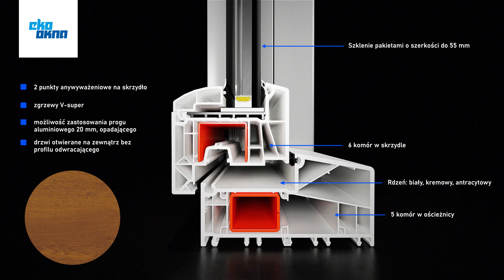EkoSun 6 NL – okna i drzwi PVC dla odważnej kolorystyki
EkoSun 6 NL, dostępny tylko w Eko-Oknach system okienno-drzwiowy PVC, powstał z myślą o rynku holenderskim (posiadaja certyfikat KOMO). Zobacz, co go wyróżnia.
Poznaj z nami EkoSun 6 NL. To unikalne rozwiązanie oferowane przez Eko-Okna dla klientów, którzy oczekują komfortu termicznego w ekscytującej estetyce.
3 KOLORY RDZENI
Twórz idealnie spójne kolorowe okna, w których kolor PVC pasuje do wybranych przez ciebie oklein niezależnie od ich kolorystyki.
IZOLACJA TERMICZNA I AKUSTYCZNA
Komory w profilach i nowoczesne pakiety szybowe zapewniają ciepło i ciszę we wnętrzach.
OTWIERANIE DO WEWNĄTRZ LUB NA ZEWNĄTRZ
Otwieraj okna w wybranym przez siebie kierunku bez potrzeby instalowania profilu odwracającego.